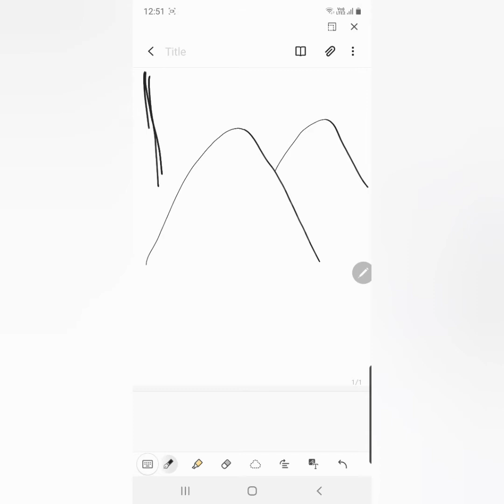The 8 performance (Freestyle Math)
Abhishek.com